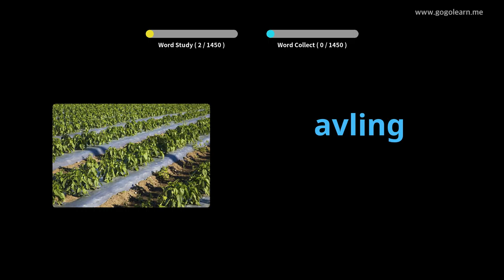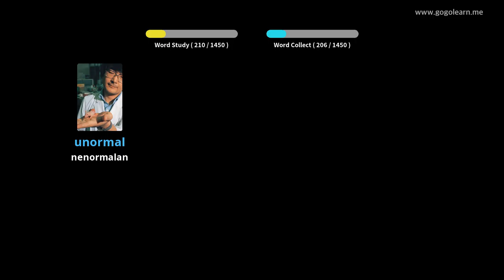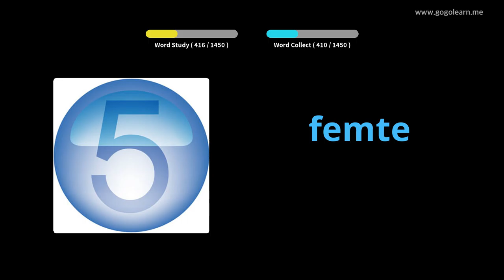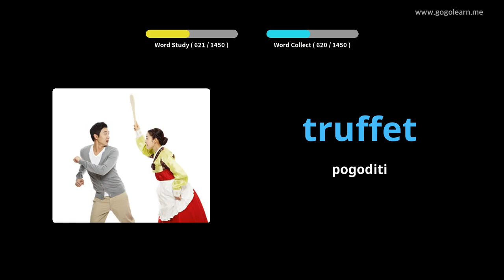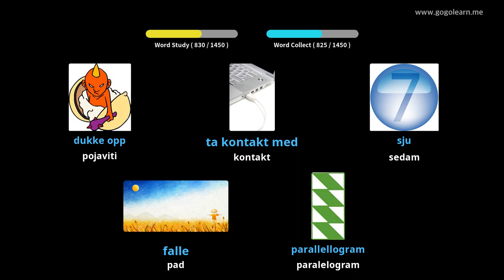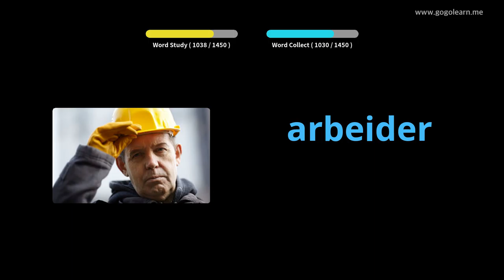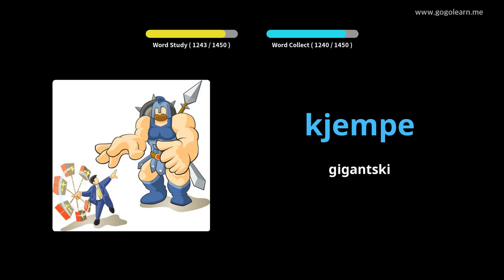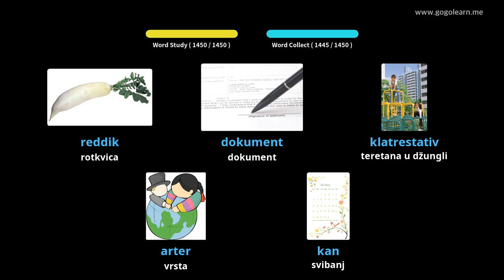Norveški vokabular osnovni | Golearn